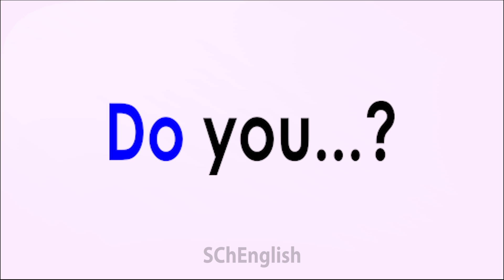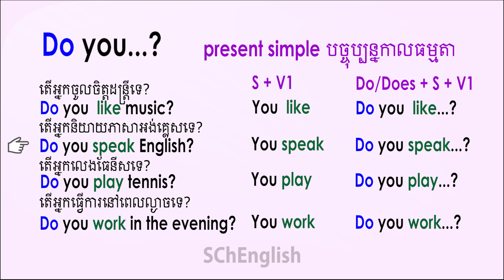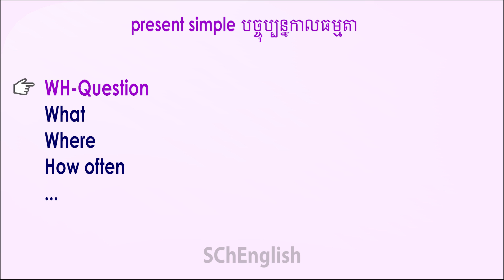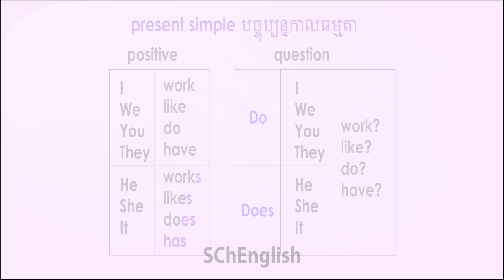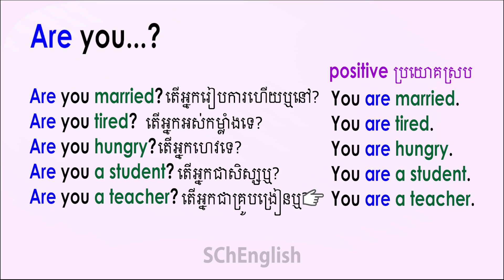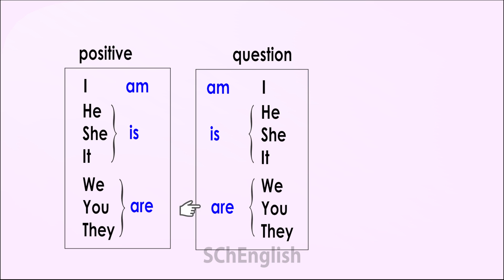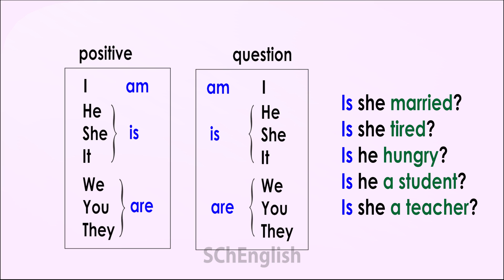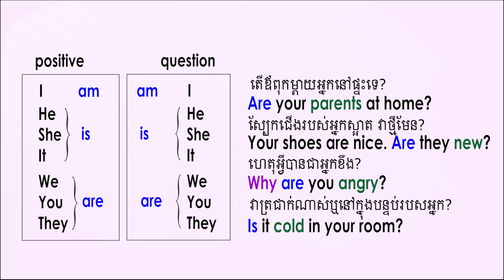Uising DO YOU, ARE You in the sentences | SChEnglish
In this video will teach about different between
Do you...
Are you...